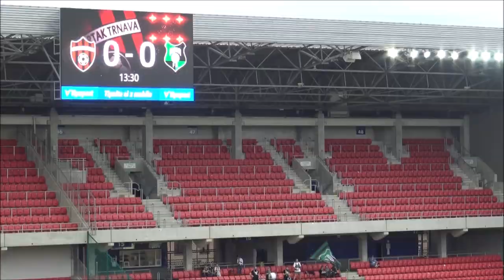20230803 FC Spartak Trnava vs FK AUDA UEFA Conference League Part III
FC Spartak Trnava – FK Auda Kekava 4:1 (3:0)
Aggregate 5:2
Goals: 36. Daniel, 38. Djuričin, 45. Štetina, 75. Procházka – 88. Achol
YC: Mikovič, Koštrna - Achol
Referees: Cibelli – Sbrissa, Lengacher (all Swiss)
Attendance: 7394
SPARTAK: Takáč – Koštrna (65. Oseni), Štetina (76. Peňa), Kóša (46. Ujlaky), Mikovič (76. Breznik) – Zeljkovič – Ofori, Procházka, Bainovič, Daniel (65. Azango) – Djuričin. Coach: Gašparík.
AUDA: Ozols – Ogunniyi, Korotkovs, Minkevičs, Mikulič (73. Diawara), Bretschneider (81. Resende) –  Clemente (60. Saveljevs), Achol – Ramires, Attuquaye (73. Piteo), Mane (46. Rubenis). Coach: Valakari.